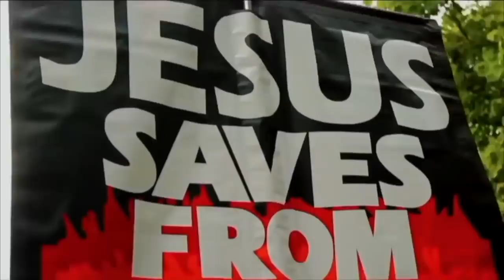Bob on the failures of the Church_Reasonig with Ex Christian | Speakers Corner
Ex Christian _ Christian dialogue |Speakers Corner | London UK

Shot & Edited: Soco Films
Post: Soco Studio
UK